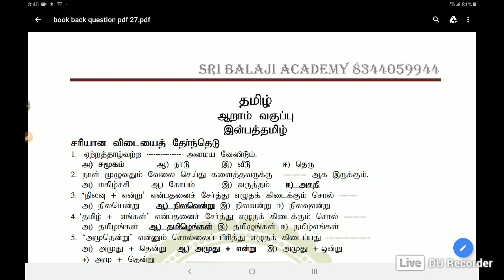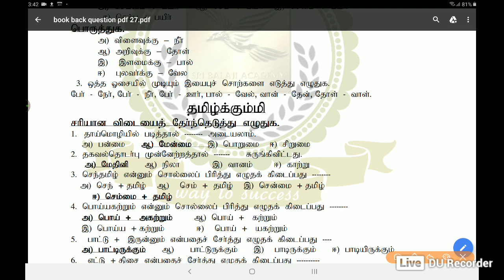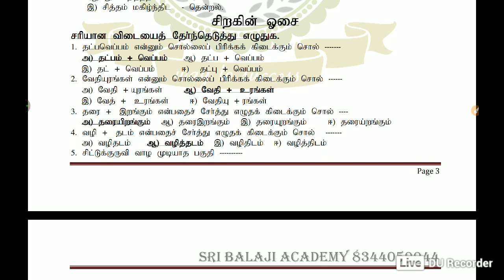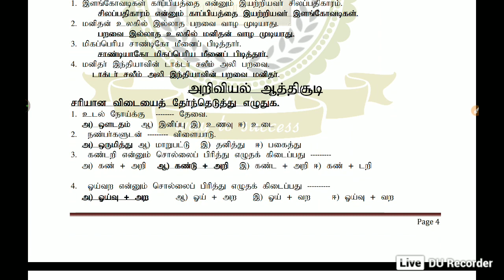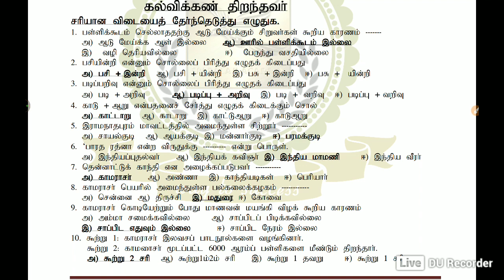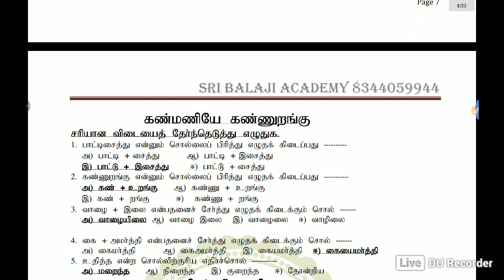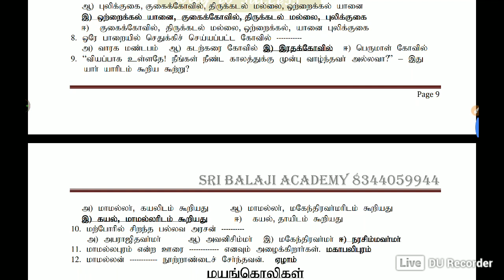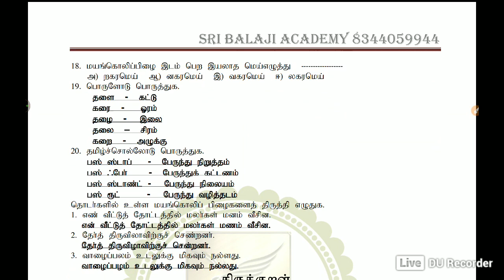TNPSC CCSE 4-TAMIL BOOK BACK QUSTIONS-6TH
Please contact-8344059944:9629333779